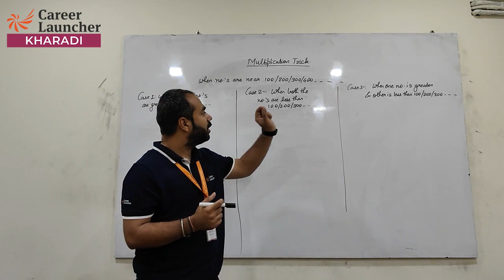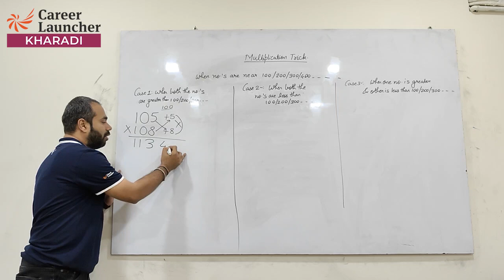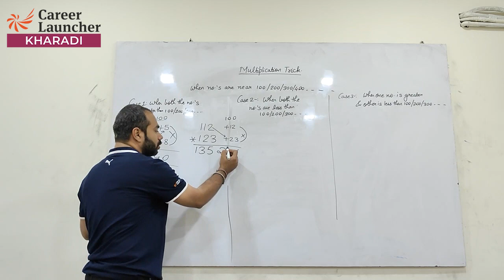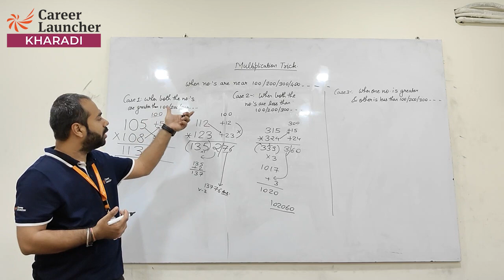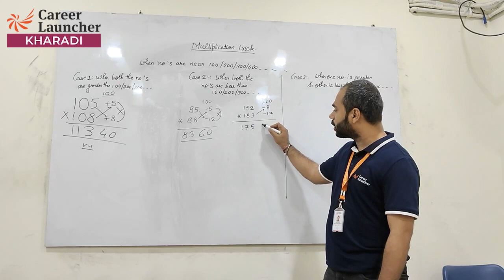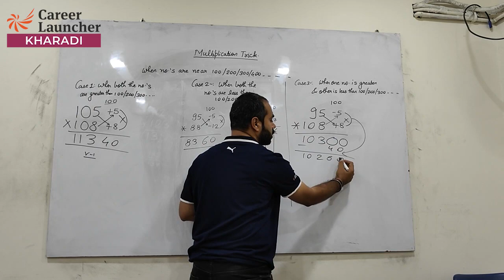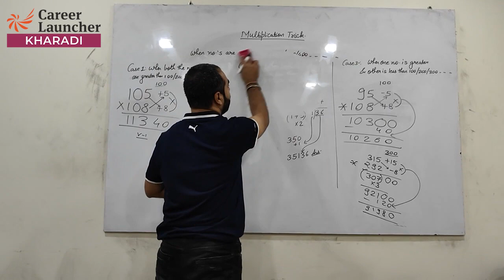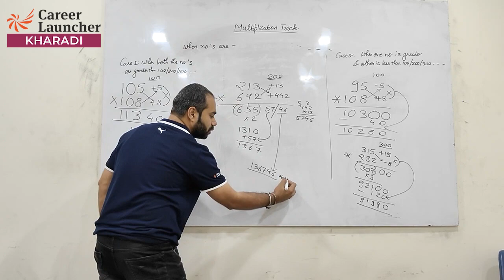Multiplications Tricks | Short Tricks for Multiplication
🔢 Master Multiplication with Short Tricks! 🔢

Are you tired of spending endless hours on multiplication problems? We've got you covered!

In this video, our expert math whizzes will unveil a treasure trove of time-saving techniques to tackle multiplication with ease and confidence. Say goodbye to tedious long multiplication methods and hello to rapid mental math skills!